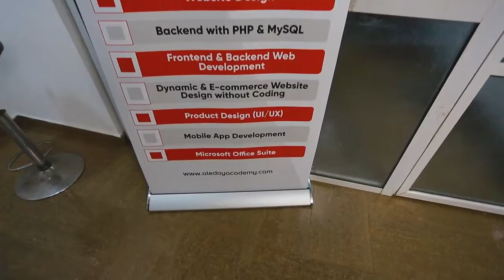Aledoy Solutions - Workspace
Helping businesses succeed through excellent business process automation, focused on results.

Aledoy Solutions Limited is a leading digital transformations company in Nigeria. Aledoy was registered with the Corporate Affairs Commission (CAC) in the year 2014.